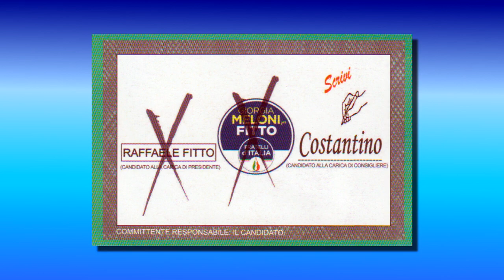7 - OFFESE VERGOGNOSE ALLA LEGA - A. PERRONE detto COSTANTINO (CAND. CONS. REG. FdI)